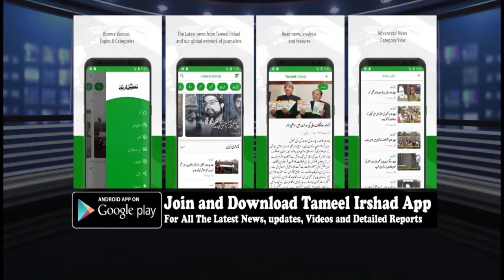Man affiliated with BJP ‘abducted’ in North Kashmir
‘Abductors throw his cell phone away before bundling him into vehicle’